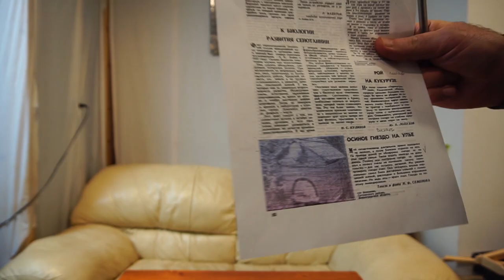№95 Рой на Кукурузе. И ещё разные темы.Обмен Опытом. Пчеловодство. Пасека.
Рой на Кукурузе. И ещё разные темы.Пчеловодство. Пасека.